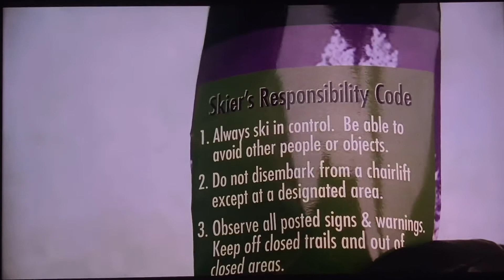Slasher Movie Archives Highlight Reel - Movies Reviewed in Episodes 1-5 Kill Scenes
J Superawesome showing off kill scenes from the first 5 movies reviewed for Slasher Movie Archives. Enjoy a little blood and gore and the good stuff in these horror movie kill scenes.

If you like the design on the thumbnail it is available for T-shirts and merch on my TeePublic store.

Make sure to check out the Slasher Movie Archives playlist for more reviews of movies from my horror movie collection